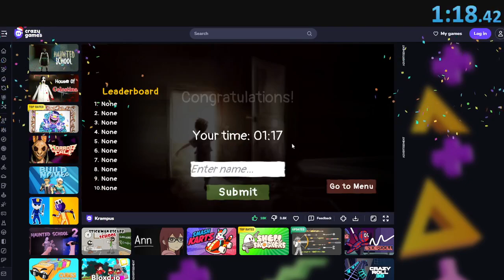Krampus speedrun 1:17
could've had 1:15 if I hadn't messed up gold key at the end.